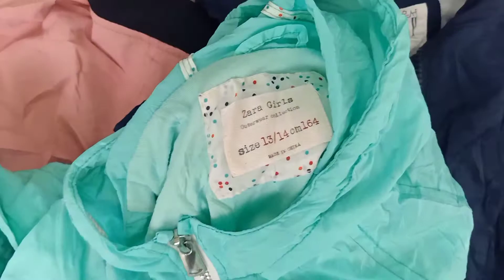BONGKAR BALL JAKET ANAK TIPIS DARI BALL HD BENING KODE 111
Hallo Teman Teman Di Video Kali Ini Kita Mau Mereview Jaket Anak Tipis, Penasaran Gimana Isinya ? Yuk Di Simak

Detail isi :
- Warnanya Cerah Cerah
- Motifnya Banyak
- Ukuran Nya Lengkap Mulai Dari 1-10 Tahun
- Brand
1. T0M1 H1LF1G3R
2. F1L4
3. D15N3Y
4. Z4R4

Alamat Kita :

Pengiriman Palembang
Jalan Taqwa Mata Merah Ruko Perumahan Langgeng Regency, No 7 dan 8